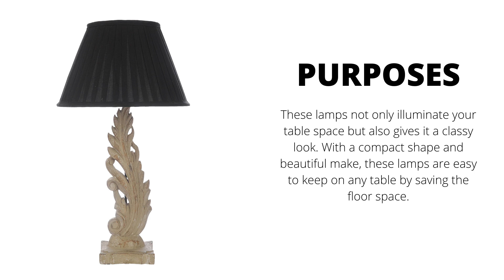Intricately Carved Antique Table Lamp With Shades By The D cor Mart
LL1899449 S PM36095